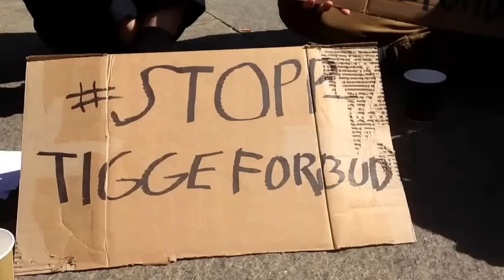Tiggeaksjon mot tiggeforbudet på Rådhusplassen.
Lederne for KrFU, Unge Venstre og Grønn ungdom